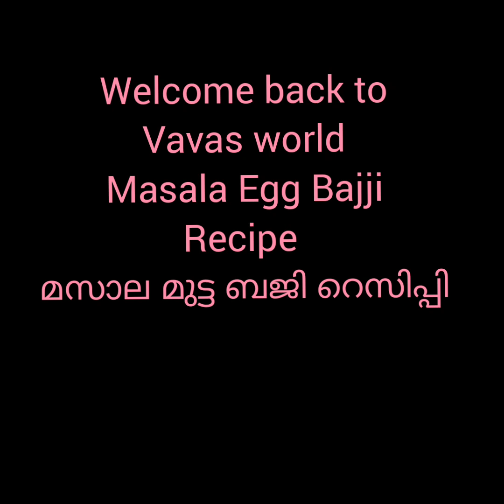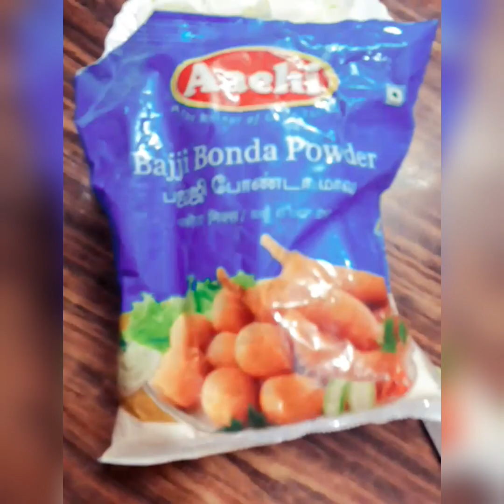മസാല മുട്ട ബജി റെസിപ്പി😋😋👌masala Egg Bajji Recipe 😋